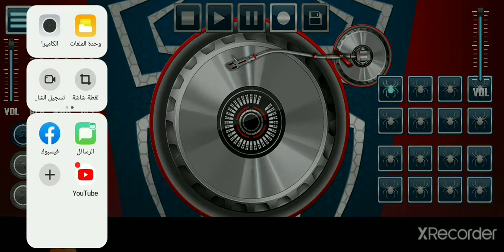اغاني سبايدر مان الجديده 2021 للاطفال